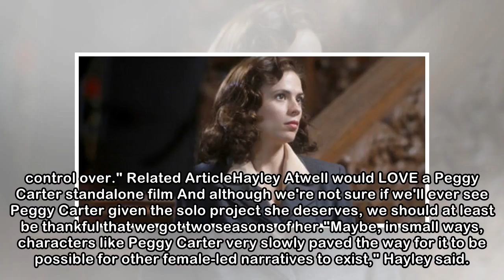Hayley Atwell reveals reason for Agent Carter axe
The wonderful standalone Agent Carter series might have been cancelled two years ago but we're still not over it. And nor will we ever be, probably. Fortunately, Hayley Atwell – who played Peggy Carte...